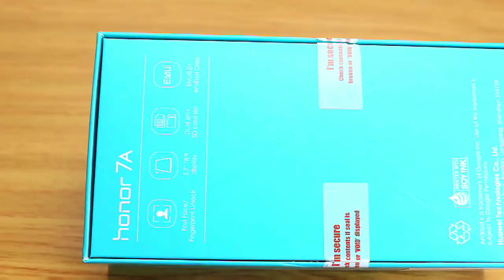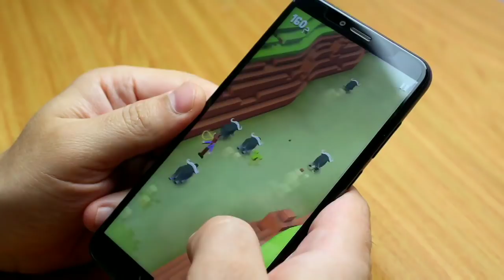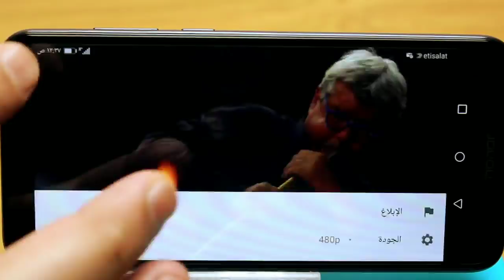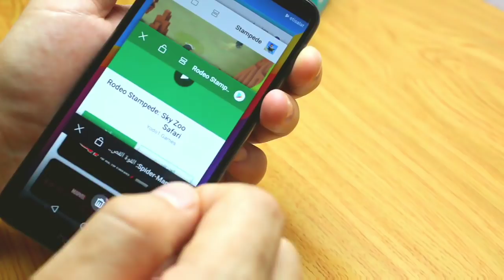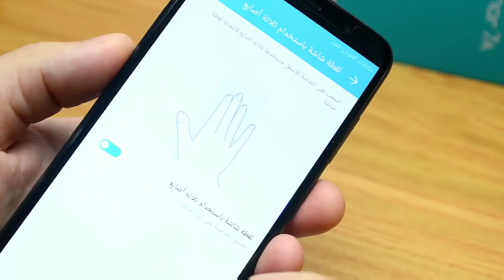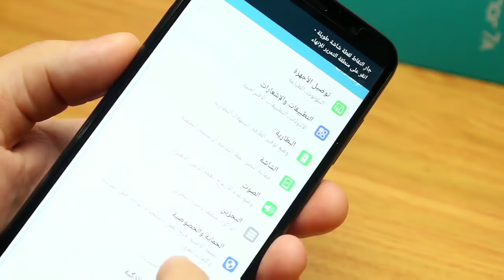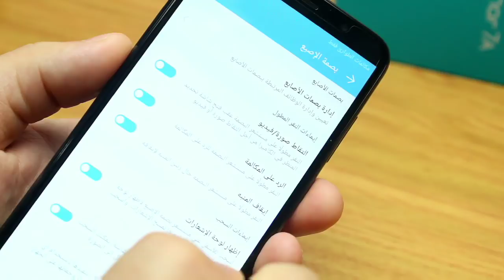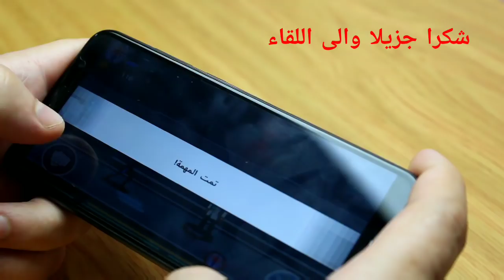مراجعة اونور 7A عيب واحد ( تهنيج كتييير) | Honor 7A Review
فى هذا الفيديو سوف نستعرض كل عيوب ومميزات هاتف شركة هونور او المعروفه ب Honorاونور 7A وتعرف على العيب الوحيد الذى قد يجعلك تفكر فى عدم شراء الهاتف وكل هذا فى اطار نظرة اشمل لسعر الهاتف الممتاز .